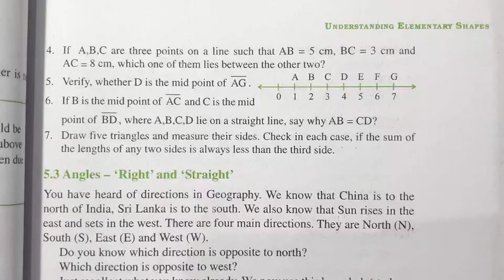Understanding Elementary Shapes | Class 6 Maths | Exercise 5.1 Que 4 | Chapter 5 | NCERT | Md Sir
About-
In this video I have taught Ncert's Class 6 Maths Chapter 5 Understanding Elementary Shapes Exercise 5.1 Question number 4 in Hindi